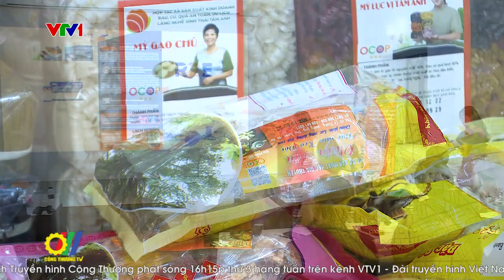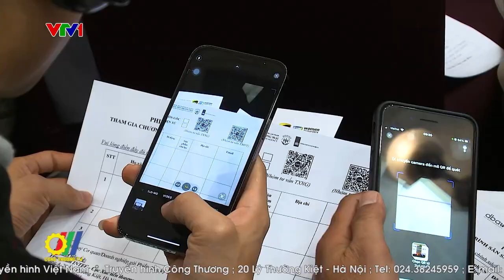Nâng cao năng lực xuất khẩu cho các nữ doanh nhân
Với khoảng 26,5% doanh nghiệp trong nước do phụ nữ làm chủ đang từng bước thể hiện vai trò quan trọng trong nền kinh tế đất nước. Để góp phần giúp đội ngũ này ngày càng phát triển, Cục Xúc tiến thương mại - Bộ Công Thương đã phối hợp với Dự án SheTrades và Ups hỗ trợ các nữ doanh nhân Việt Nam các kỹ năng phát triển, mở rộng thị trường xuất khẩu. SheTrades là một sáng kiến trực thuộc Trung tâm Thương mại Quốc tế, Cơ quan liên hiệp của Tổ chức Thương mại Thế giới và Liên hợp quốc (UN) nhằm tạo ra một hệ sinh thái bao gồm các giải pháp tích hợp nhằm trao quyền kinh tế cho phụ nữ…